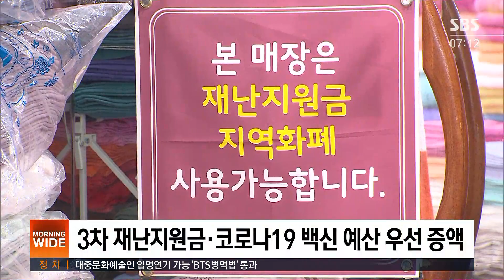내년 예산안 558조…재난지원금 3조 · 백신 9천억 / SBS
여야가 어제 당초 565조 원보다 2조가량 늘어난 558조 원 규모의 내년도 예산안에 합의했습니다. 3차 재난지원금 예산 3조 원, 코로나19 백신 예산 9천억 원이 포함됐습니다.
보도에 백운 기자입니다.